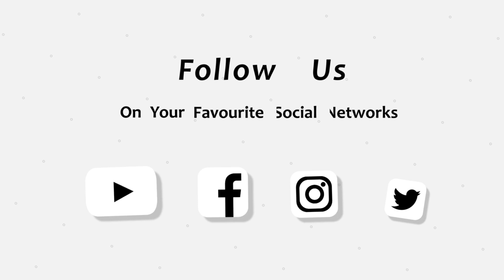Ethiopia’s Tigray conflict and the battle to control information.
ኣለና ሚድያ ቲቪ፡ ከም ኮኾብ ሰሜን ንህዝቢ ኤርትራ ናብ ዕላማ ዘማእዝን ቡሶላ ኢዩ። ኣለና ሚድያ ቲቪ፡ ስለ ፍትሒን ሓርነትን ዝቃለስ ናይ ህዝቢ ኤርትራ ቅድመ ግንባር ኢዩ። ኣለና፡ ንህዝቢ ኤርትራን ፈተውቲን ጸባ ዘስቲ፡ ንጉጅለ ህግደፍ ድማ ዕርቃኖም ዘውጽእ፡ ታሪኽ ዝብርብር ናይ ህዝቢ ግምጃ ኢዩ።
This is Alena Media TV for History, Culture, News and Political analystic of Eritrea and the Eastern of Africa. This media is all about democracy and justice. Our essence is to share all experiences to our lovely people around the World. We are l working to bring our community together. Enough is enough, the dictatorship government in Eritrea, must go now.
Follow us on your favourite social media Like our FB Page: Alena Media TV.